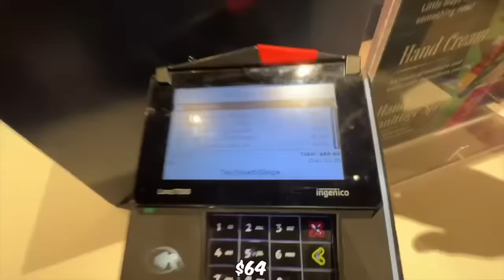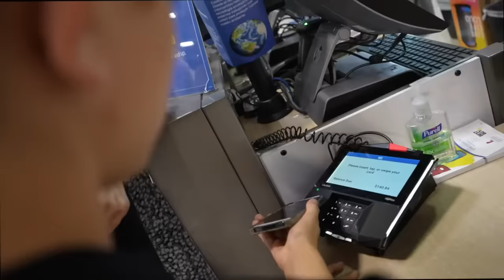Best Friend’s SURPRISE BIRTHDAY GIFT! 🎁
I surprised my best friend- AGAIN! Let me know which was your favorite part of this video.